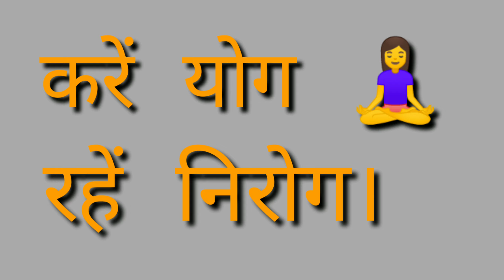योग क्यों जरूरी है? yoga_day Patanjali #21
हमारे जीवन में योग का बहुत बड़ा महत्व है योग हमारे शरीर और मन का तालमेल बैठता है और हमारी शरीर के ऐसी बहुत सारी बीमारियां जो मन के कारण होती है उससे निदान मिलता है इसलिए विश्व योग दिवस का बहुत बड़ा महत्व है जो कि भारत कर देना।